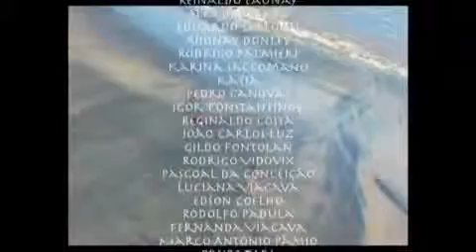Zona de Guerra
Video adaptation of In the Zone
Companhia Triptal de Teatro
São Paulo, Brazil, 2007